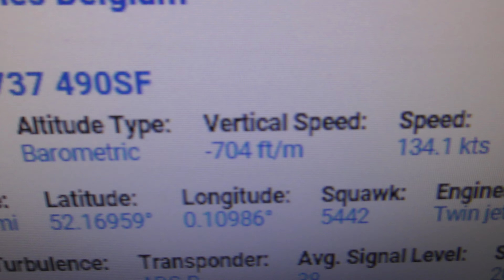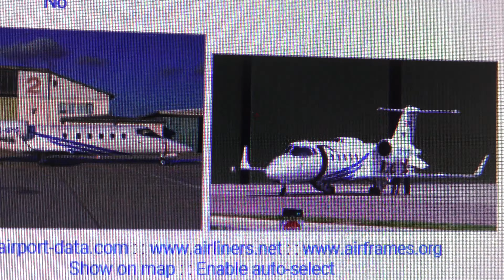share OE IBI ASL Airlines Belgium Boeing 737 490 lands Cambridge UK 8jul19 3p